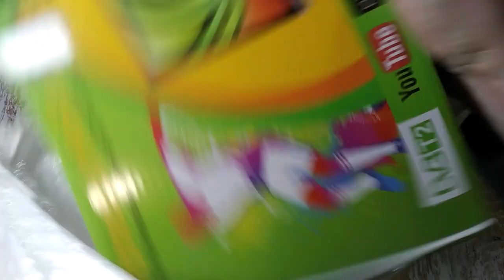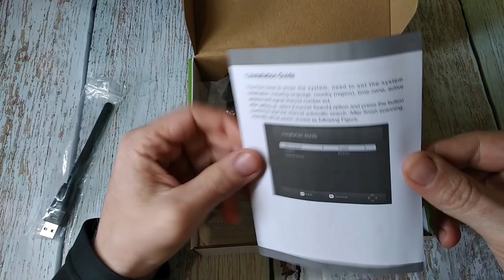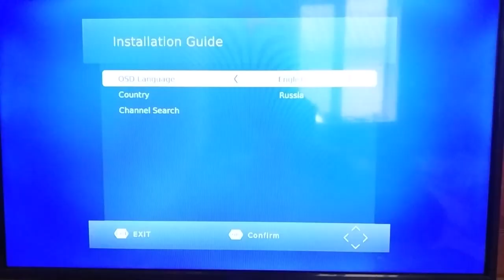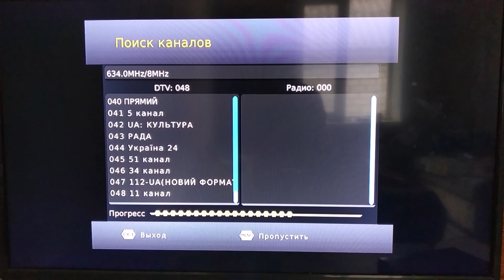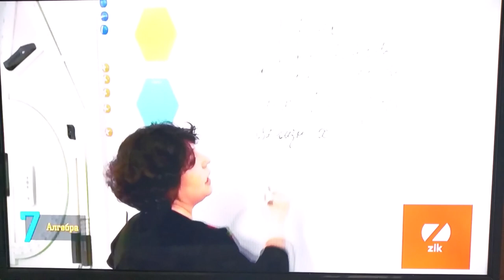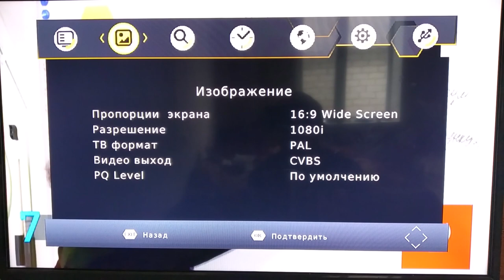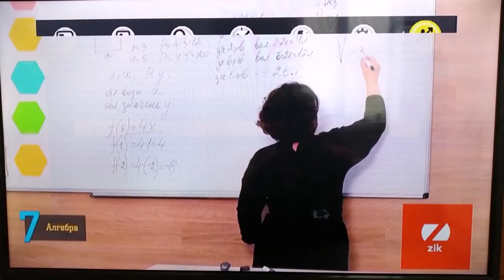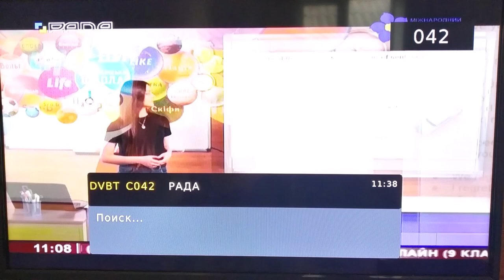Распаковка и полный обзор тюнера Vmade T2-8939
Всем привет в этом видео распакую и сделаю обзор на Китайскую эфирную приставку т2 с сайта алиэкспресс, vmade 8939.